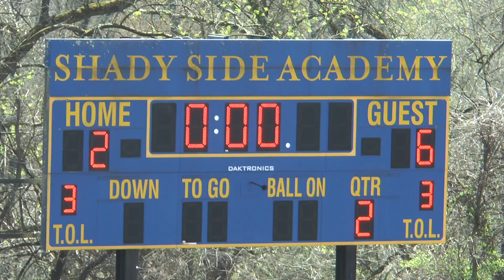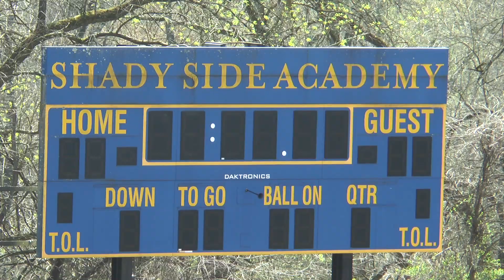Shady Side Academy Boys Lacrosse vs Archbishop Moeller 4/14/24